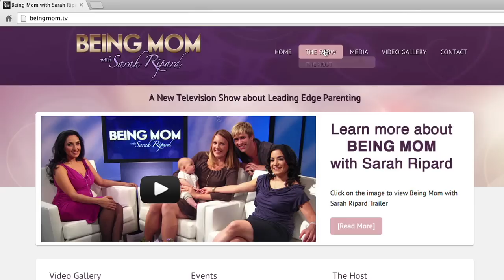"BEING MOM with Sarah Ripard" | Join our IndieGoGo Campaign!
It's time for a EVOLUTIONARY PARENTING PARADIGM SHIFT!

BEING MOM with Sarah Ripard is an entirely different talk show that delves in the realities of what it means to BE a parent or caregiver in the 21st century. Given the complexities of our changing world, are we raising mentally and emotionally balanced, compassionate, thriving human beings? Regardless of how you define your family unit, whether you are a new parent or already have children, BEING MOM is the go-to show for how we approach and resolve everyday situations.

BEING MOM presents an opportunity, an opportunity for US to have a much needed conversation in America!  And across the world!

BEING MOM delivers educational and inspired content in an entertaining and compelling way, introducing the audience to a variety of thought provoking and exciting topics. With Leading Edge Parenting we invite you to journey into the fascinating world of babies, pregnancy, family, child development and beyond...

We have talked, observed and listened to the growing dilemmas of parents. We have worked alongside many parents and some of the most respected leading edge experts, organizations and individuals who are on the forefront of creating EVOLUTIONARY change in the world of parenting.

On BEING MOM you'll hear stories of inspiration and empowerment from everyday people for everyday people; parenting successes from people who are finding a balance and raising happy healthy children in a complex world.

Each episode will present practical information, introduce its audience to innovative products and services while offering insights and global perspectives on parenting today.

By opening the mind to new possibilities imagine if we could reach the full potential of parenthood?

We're here to speak heart-to-heart to all parents and caregivers by sharing the most invaluable information so you can life the most fulfilled life with your children.

It's about creating a reality where we simply don't SURVIVE but THRIVE on our parenting journey.
It's about embracing our beauty as parents and caregivers as we become more conscious about how we treat our children, ourselves and one another.

Parent or not, we get the courage to walk through our fears when we know we are being heard!

On BEING MOM, not matter what your circumstance:  You are not alone!  Your voice will be heard!

Be sure to "Like" our fan page and follow our journey.